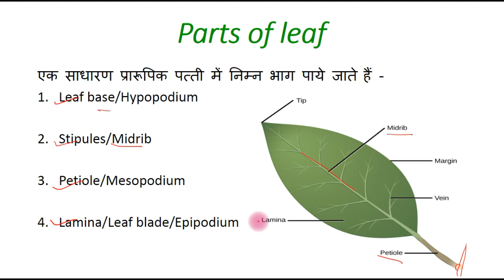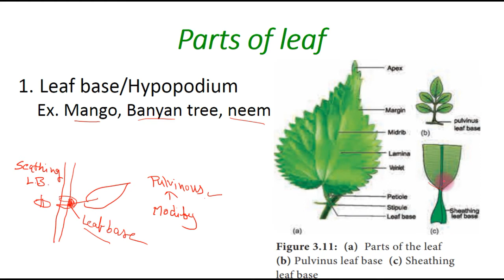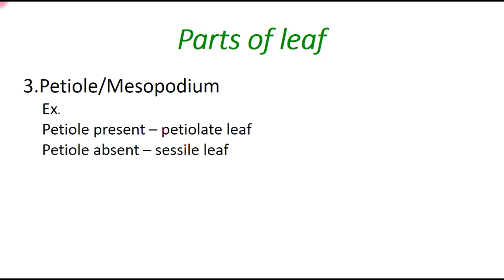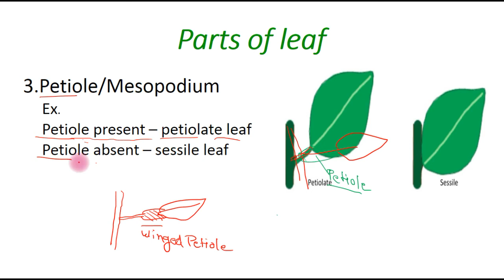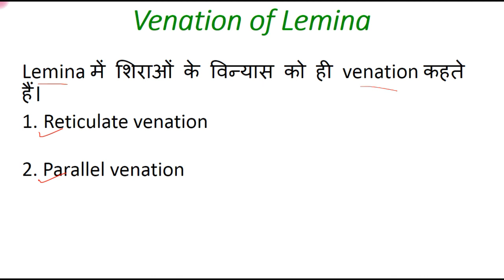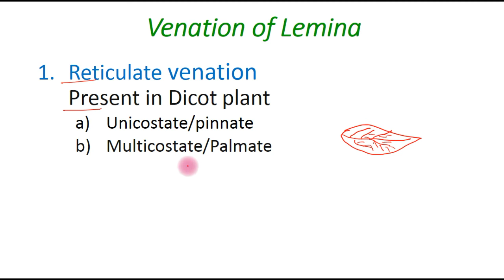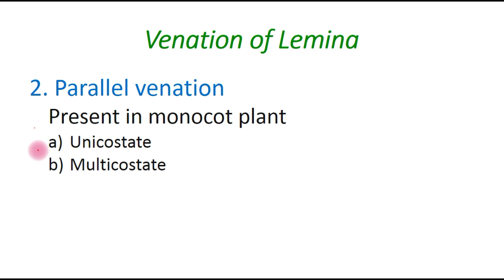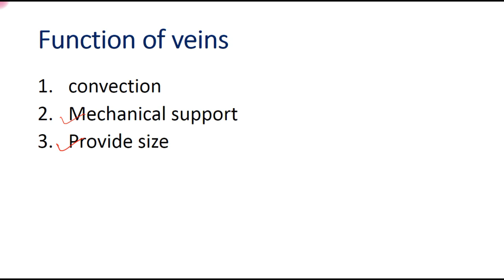Parts of LEAF and Venation of LAMINA